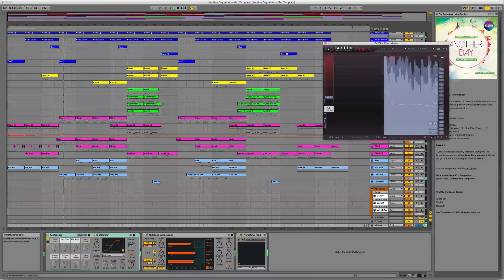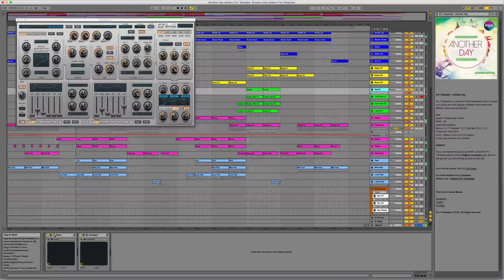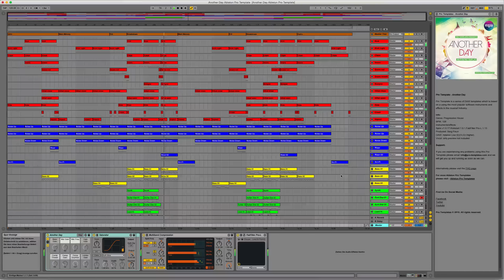Another Day Ableton Pro Template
Another Day Pro Template
Created in Ableton Live 9.1.5

Genre: Progressive House
BPM: 128
Instruments/effects : Spire v1.0.20,Kickstart 1.0.9,FabFilter Pro-L 1.13
Produced: Serg Fisun
DAW: Ableton Live 9.0.5 (Or Higher)
Vocal: only preview not included